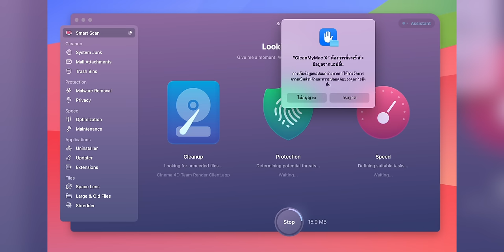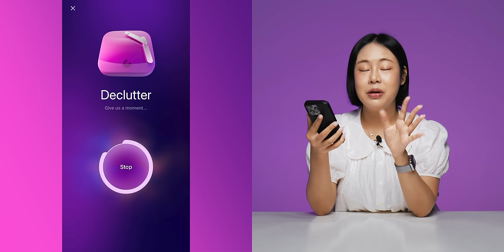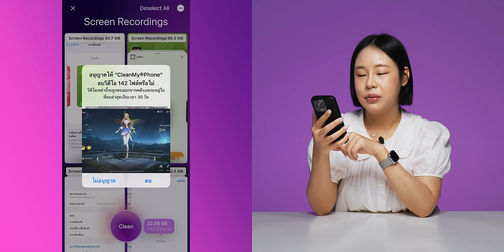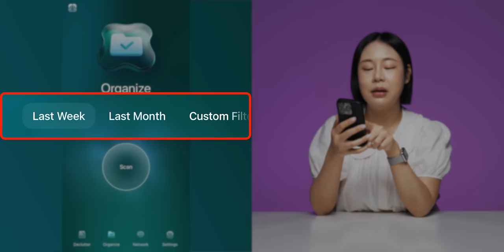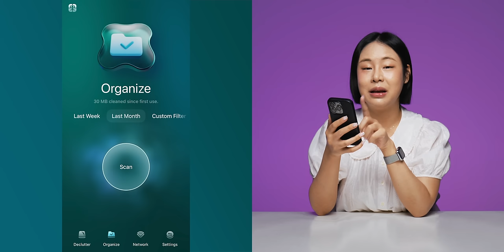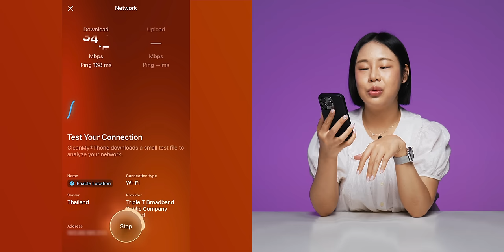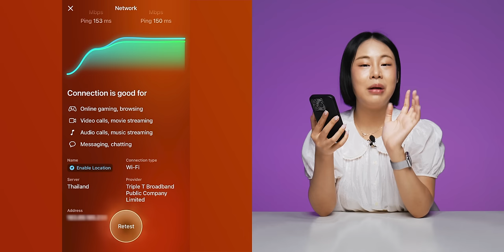CleanMy®Phone จัดการพื้นที่ iPhone, iPad ลบสิ่งที่ไม่จำเป็นออกง่าย ๆ ในแอปเดียว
มาจัดการพื้นที่ iPhone และ iPad ด้วยแอป CleanMy®Phone เพื่อคืนพื้นที่ให้เครื่องกันเถอะ แอปนี้ดียังไงมาดูกัน!

00:00 - เกริ่นนำ
00:21 - แนะนำแอป
01:16 - ฟีเจอร์ Declutter
03:41 - ฟีเจอร์ Organize
05:28 - ฟีเจอรื Network (ทดสอบความเร็วเน็ต)
06:32 - สรุป

10 วิธีทำให้ iPhone เร็วขึ้น!! อัปเดตปี 2024

BGM form Artlist
1. In My Mind, Song by Alex MakeMusic